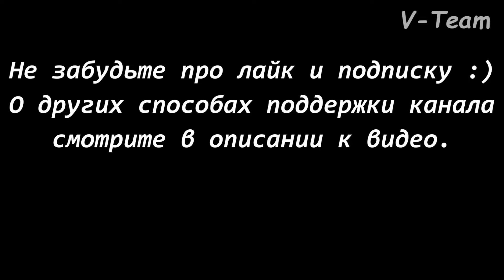Уиппеты GREENWICH ASHLEY (К) - LUXURY KARMEN LINU RANNE (Б). CACIL-ЧРКФ, Суханово-2018.